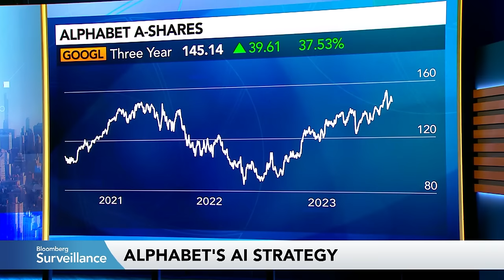Rubenstein on Alphabet's Cash Pile, Buying the Orioles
David Rubenstein, Carlyle Group co-founder and co-chairman, talks about Ruth Porat's rise at Alphabet where she is now the president and chief investment officer. He also talks about his bid to buy a controlling stake in the Baltimore Orioles baseball team that values the franchise at $1.73 billion. Major League Baseball still needs to approve the deal. Rubenstein is part of a group of investors that includes Michael Bloomberg, the founder and majority owner of Bloomberg News parent Bloomberg LP, that is trying to buy the team.